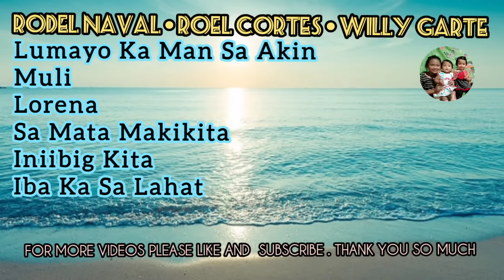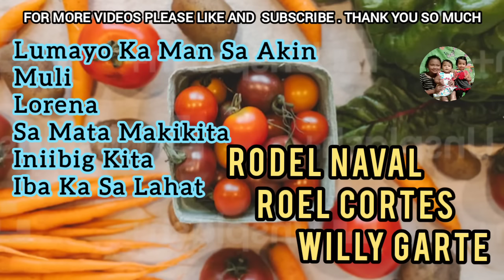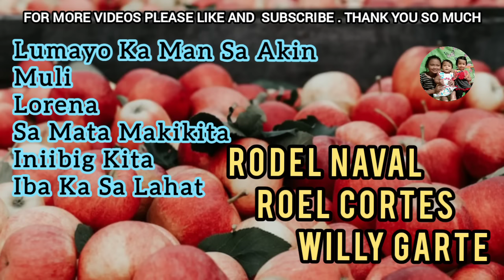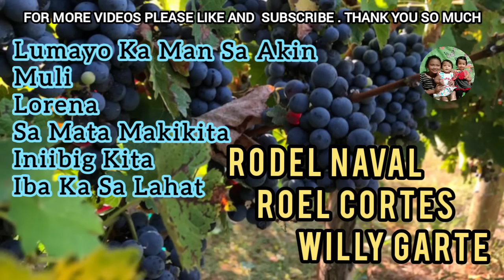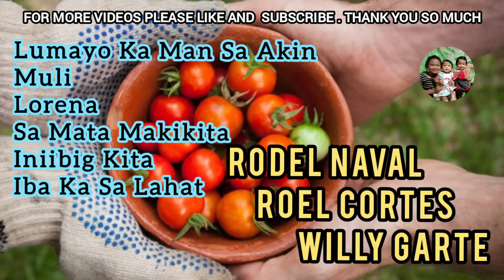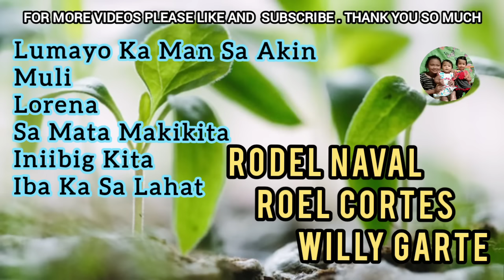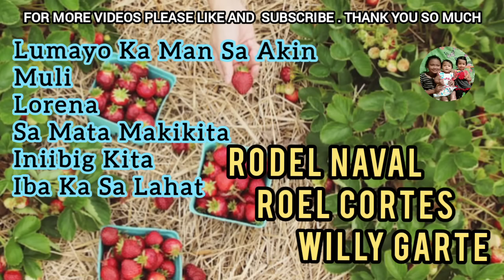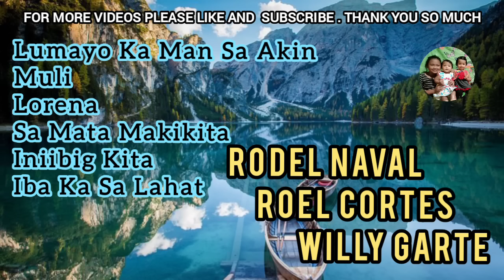RODEL NAVAL•ROEL CORTES• WILLY GARTE/ALL TIME FAVORITE OPM LOVE SONG LUMANG KANTA KAY SARAP SA TINGA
LUMAYO KA MAN SA AKIN
MULI
LORENA
SA MATA MAKIKITA
INIIBIG KITA
IBA KA SA LAHAT